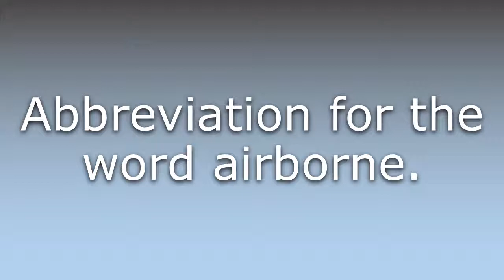What does ABN mean?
What does ABN mean in English? Learn the meaning of ABN.